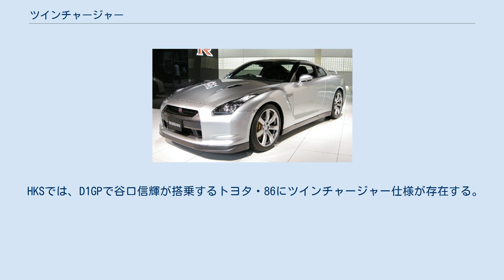ツインチャージャー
ツインチャージャー (twin charger) とは、自動車用エンジンにターボチャージャーとスーパーチャージャーの2種の過給機を搭載した過給手法である。
ターボチャージャーとスーパーチャージャーとでは過給特性が異なるため、ともに1台のエンジンへ搭載することで欠点を補完することに着想した過給手法である。
 スーパーチャージャーはエンジン回転軸と機械的に接続されるため低回転から確実な過給が可能であるが、高回転ではそれ自体がエンジンの機械的負荷となり効率が悪くなる低回転向け過給器といえる。
一方ターボチャージャーは排気ガスのエネルギーにより駆動されるため排気ガス流量が少ないエンジン低回転では十分に過給できないが、高回転になるにつれ盛り上がるような過給特性を発揮する高回転向け過給機といえる。
 ツインチャージャーはこの2種類の過給機を一緒に搭載することにより、それぞれの利点がそれぞれの欠点を補うことになる。
 つまり、低回転ではスーパーチャージャーが主に過給を担当し、回転数が上がり排気ガスが増えるとターボチャージャーの駆動を開始して両方で過給を行ない、そして高回転ではスーパーチャージャーの駆動負荷を切り、ターボチャージャーのみで過給を行う。
つまり全ての回転域で効率よく過給による高出力を得る手法なのである。
 しかしターボチャージャーとスーパーチャージャーを同時に積むために、 などの欠点がある。
 有名なものではフォルクスワーゲンのTSI、マーチスーパーターボ/マーチR専用に設計製作されたMA09ERT、ランチア・デルタS4に搭載されたアバルト233ATR18Sが挙げられる。
 なお、サードパーティー製としてROTREXよりスズキ・ジムニー用にターボ併用型の後付スーパーチャージャーキットが販売されている。
過去には台数限定ではあるがBee☆Rが日産・シルビア、日産・スカイライン用にツインチャージャーキットを販売していた。
 HKSでは、D1GPで谷口信輝が搭乗するトヨタ・86にツインチャージャー仕様が存在する。